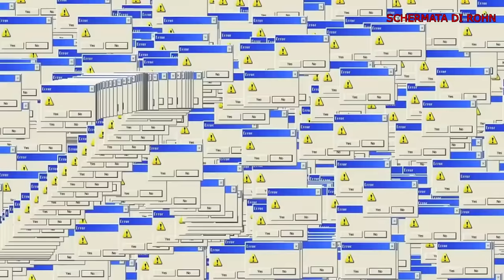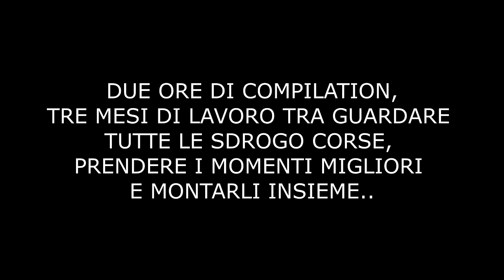SDROGO CORSE - BEST MOMENTS UFFICIALE (2015-2019)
TRE MESI DI LAVORO. Ragazzi dovete assolutamente spaccare tutto e lasciare mi piace, questo è un capolavoro. Ah e mi raccomando, più i minuti del video avanzano, più divertente il video diventa. Buona visione!